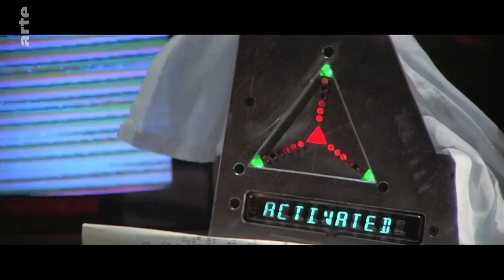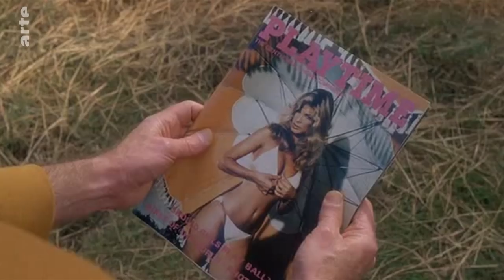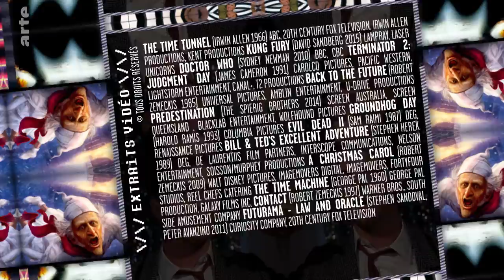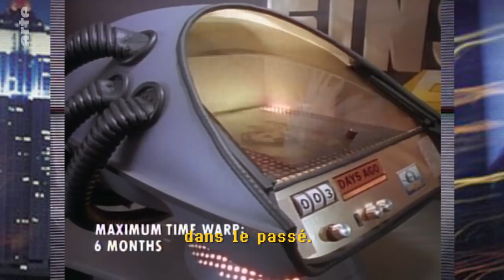Le voyage dans le temps, passion ultime de la SF | BiTS | ARTE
⏱️ C’est probablement le ressort narratif le plus sexy de la science-fiction. Mais le voyage dans le temps est aussi le plus compliqué à manier : il donne accès à un royaume inexploré de causalités infinies, de moralités et de déviations chronologiques !

🚀 Tout ça, c’est de la faute à H.G. Wells : s’il n’est pas le premier à catapulter ses personnages dans les couloirs du temps (Dickens l’avait fait avant lui), il est le premier à matérialiser un engin issu de l’esprit humain qui permettrait de rajouter une dimension à notre monde en 3D et aux horloges qui tournent toujours dans le même sens. Un petit passage d’Einstein sur Terre et l’émergence de la physique quantique ont depuis bouleversé cette idée de temps comme une frise chronologique, introduisant indirectement le principe de multivers. Reste que n’importe quelle personne voyageant dans le temps reste systématiquement sujette à des problèmes moraux immenses : si on tue un moustique dans le Crétacé, agit-on indirectement sur la Constitution Européenne ou sur la recette du Big Mac ?

Avec Michael Moorcock (écrivain), Etienne Klein (philosophe des sciences).

Rédacteur en chef : Rafik Djoumi
Réalisation : Joseph Vasconi
Production : La Générale de Production